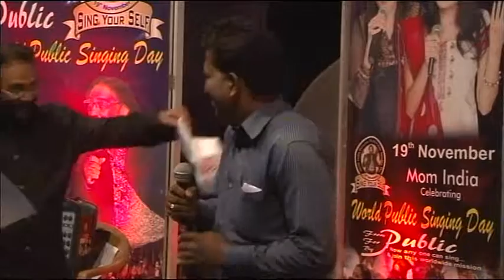WPSD 2013 Momindia, Bharat Naike, (World's Public Singing Day) 19th Nov.2013